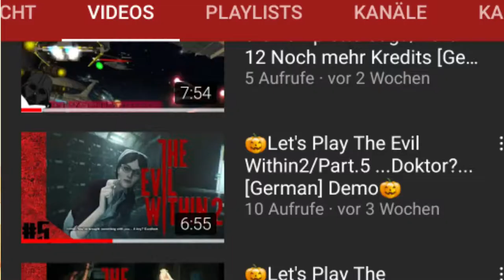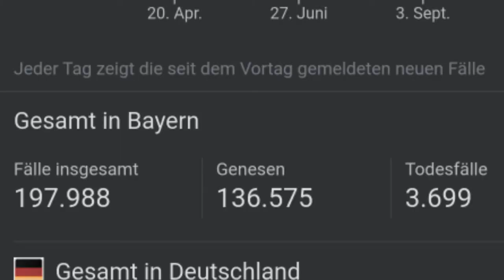(WICHTIG) Stress für mich...keine Videos auf unbestimmte Zeit...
Hier ist eine wichtige Nachricht an euch.
Danke an MoPlay, der sich die Zeit genommen hat.
Konsolen:
Nintendo Switch
Xbox One S
PlayStation 4
PlayStation 3
Nintendo WiiU
Nintendo GameCube
§ 24 Freie Benutzung: Ein selbständiges Werk, das in freier Benutzung des Werkes eines anderen geschaffen worden ist, darf ohne Zustimmung des Urhebers des benutzten Werkes veröffentlicht und verwertet werden.